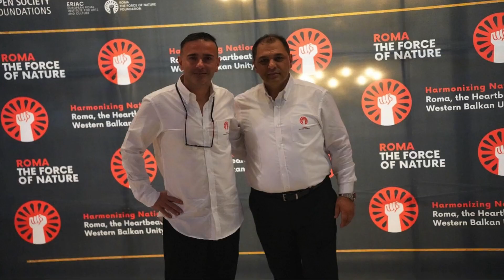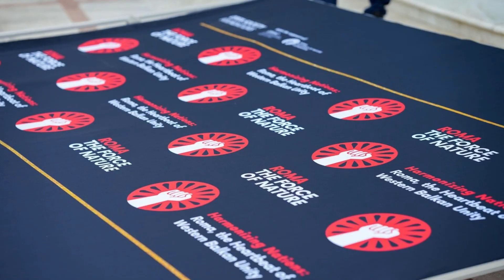ROMA: THE FORCE OF NATURE - THE ROMA SHIELD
RFN: THE ROMA SHIELD

Introducing Our New Magnum Opus: The Roma Shield

Prepare to be swept away on a journey of epic proportions with our latest masterpiece: 'The Roma Shield”.

Immerse yourself in the soul-stirring melodies and powerful crescendos of this masterful composition, brought to life by Roma: The Force of Nature. This anthem symbolizes protection, strength, and defense of the Roma. It represents a collective effort to overcome challenges and obstacles while striving for political liberty and progress. Just as a shield offers protection in times of conflict, "The Roma Shield" embodies the resilience and determination of the Roma people to safeguard their rights and pursue a brighter future.

Let us march forward with courage and wisdom, undeterred by obstacles, and relentless in our pursuit of collective unity, self-determination, and progress. Together under “The Roma Shield”, let us take charge and stand united in the pursuit of a brighter tomorrow.

Author: Bekir Haliti
Composition: Bekir Haliti and Mehmethan Disbudak
Arrangement: Mehmethan Disbudak and Bekir Haliti
RFN Choir and Elif Avci
Audio Mix and Post-Production: MehmethanDisbudak
Production: Roma: The Force of Nature

Copyrights: Foundation, Roma, the Force of Nature